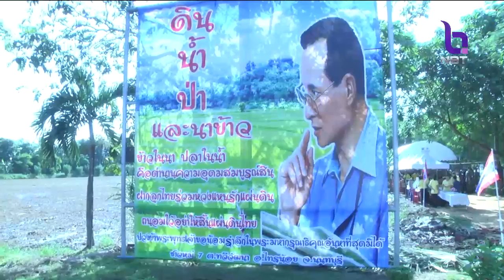หลายพื้นที่พร้อมใจกันปลูกปอเทือง เนื่องในวันดินโลก 5 ธ.ค. น้อมรำลึกพระมหากรุณาธิคุณ'ในหลวง ร.9'